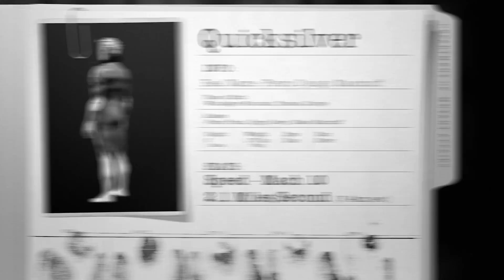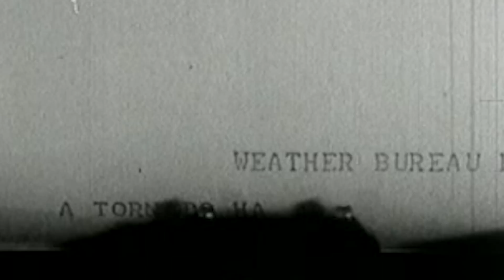What if Quicksilver Ran Past You?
***Resources & Links***

READ

Sonic Boom (Because of Quicksilver's mach cone angle, the shock wave would trail behind him not creating a very large noise - take this image but replace the shockwave with the visual in the video)

WATCH

BONUS FACT: The air resistance acting on Quicksilver would be the same as dragging half a blue whale behind him. He’d be burning the energy equivalent of 30% of what the Space Shuttle used to launch into orbit.

***CREDITS***

Written, Directed, Edited & Hosted by Jake Roper

VFX and Cinematography by Eric Langlay

Detective Matthew “Baby Snake” Santoro played by Matthew Santoro

Gonzo performed by David Goelz

Rizzo and Beaker performed by Steve Whitmire

Constantine performed by Matt Vogel

Muppets Script Advisor: Jim Lewis

Camera Operator: Justin Teichen

1st Assistant Camera: Dylan Cashbaugh

Sound Recordist: Matt Thompson

Sound Designer: Jay Pellizzi

BTS Producer: Vanessa Hill

Production Assistant: Josh Salisbury

Special Thanks to Kris Eber, Samantha Friedman, Mike Zwahlen, Michael Watson, Disney, The Muppets, YouTube Space LA, Man With a Cam, Dan Borrero, Nathan Kitada, Lucy Kitada, Kimberly Wiethorn, David Dangler, Michael Hundgen, Courtney Chow, Mahin Ibrahim, and thank YOU for watching.

MORE VSAUCE